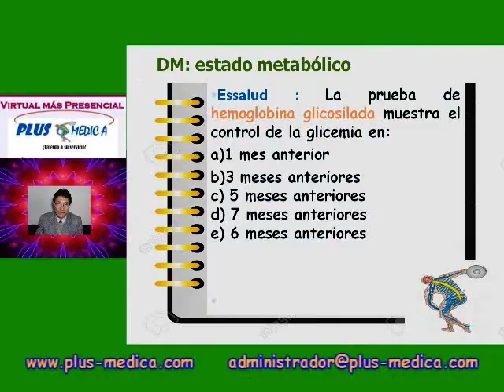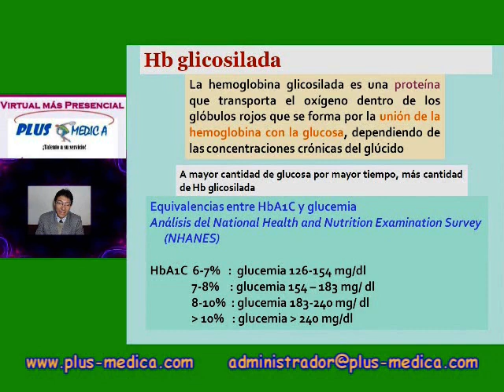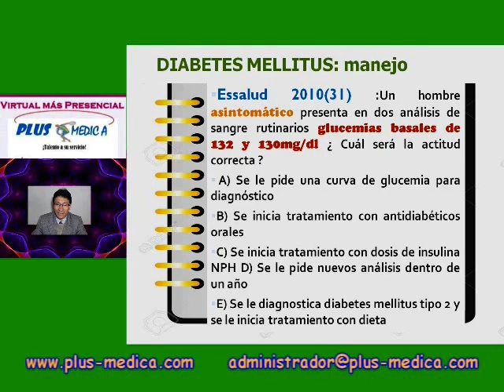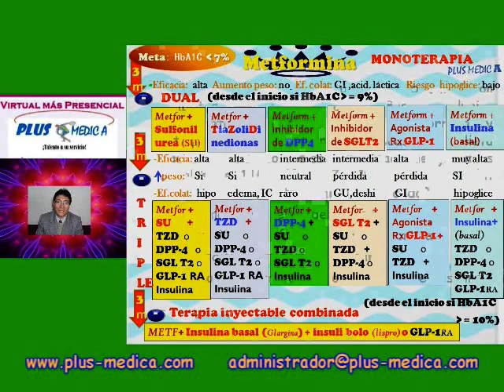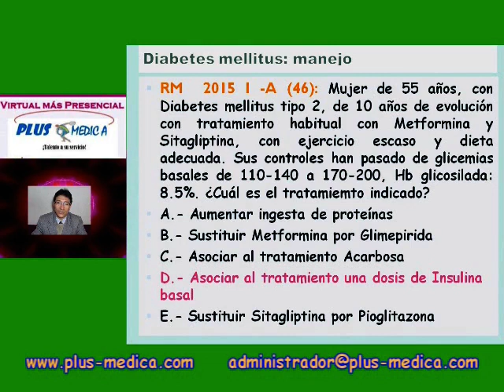DIABETES MELLITUS 2 Resolución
Endocrinología